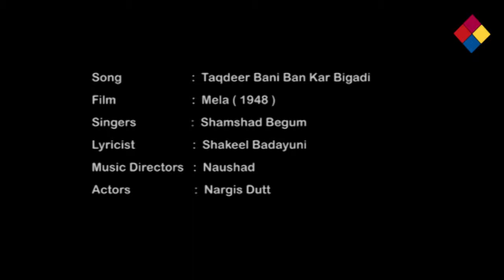Taqdeer Bani Ban Kar Bigadi / Mela 1948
Taqdeer Bani Ban Kar Bigadi
Mela 1948
Mela (lit. The Fair) is a 1948 romantic tragedy Urdu/Hindi film. It was produced by and directed by S.U. Sunny for Wadia Movietone. It starred Dilip Kumar, Nargis, Jeevan, Rehman and Nur Jehan.[1] The film's music was composed by Naushad. Mukesh gave playback for Dilip in this film and one of the "Mukesh hits" was "Gaye Ja Geet Milan Ke". Mohammed Rafi's voice was used just once, for the popular song "Ye Zindagi Ke Mele", set in a fairground and picturised on a wandering mendicant at the start of the film.[2] Lyrics of the songs were written by Shakeel Badayuni with story and dialogue by Azam Bazidpuri.[3]

The musical film, set in a village milieu, was a tragic love story involving Manju and Mohan. Manju is married off to a seventy-year-old man, who declares that he didn't realise he was being married to someone so young. After the husband's death, the lovers meet and Manju dies accidentally. Mohan is convicted for her murder, and after spending twenty years in jail, he too falls off the cliff and dies when he follows Manju's spirit.